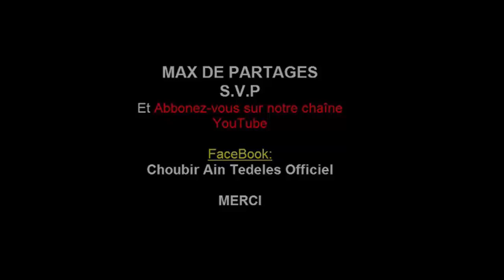روراوة يهاجم "ماجر" و "بن شيخ " وشوبير يثبت ذلك دفاعا عن الخضر02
presse algerie
tsa algerie
actualite algerie
info algerie
press algerie
soir d algerie
algerie presse
algerie news
algerie actualites
algerie plus
tsa algerie dz
journal le soir d algerie
algerie infos
ambassade de france en algerie
algerie france
le quotidien d algerie
algerie tsa
news algerie
actualité en algerie
consulat de france en algerie
lesoir d algerie
tsa algerie 360
actu algerie
france algerie
information algerie
en algerie
ambassade algerie
presse algerie net
presse algerie sport
journaux algerie
mahrez riyad
riyad mahrez video
riyad mahrez salaire
riyad mahrez wiki
riyad mahrez leicester
riyad mahrez origine
riyad mahrez transfert
leicester city riyad mahrez
riyad mahrez leicester city
riyad mahrez maroc
riyad mahrez algerie
riyad mahrez 2014
choubir ain tedeles,
choubir 2016,
choubir ain tedeles maroc,
choubir tv,
choubir ain tedeles -18,
choubir ain tedeles mahrez,
choubir ain tedeles 2014,
choubir ain tedeles fekir,
choubir ain tedeles 2015 new,
choubir ain tedeles 2015,
choubir,
choubir ain tedeles 2016,
choubir 18,
choubir 2015,
ahmed choubir 2015,
choubir 2015 jdid,
choubir 2014,
choubir 2015 new,
choubir 2013,
choubir can 2015,
ahmed choubir can 2015,
ahmed choubir algerie 2014
choubir ain tedeles new,
choubir ain tedeles warda,
choubir ain tedeles,